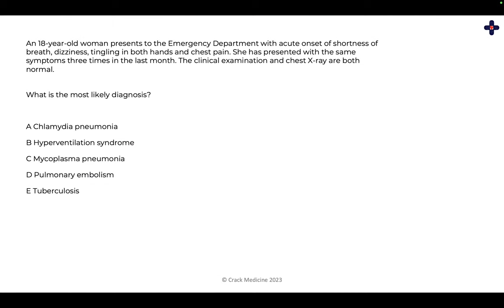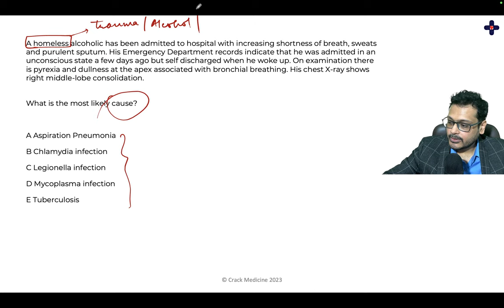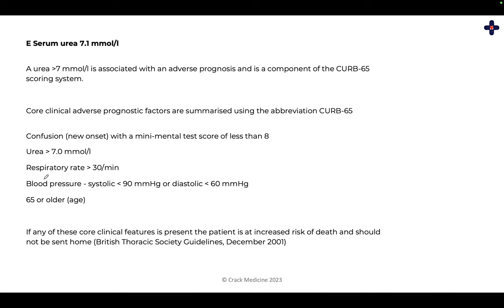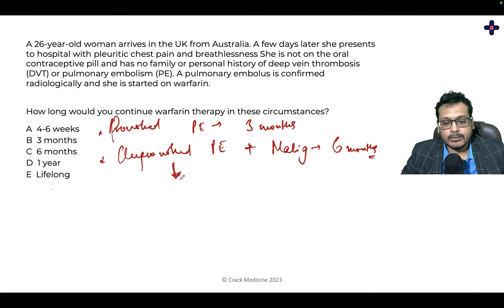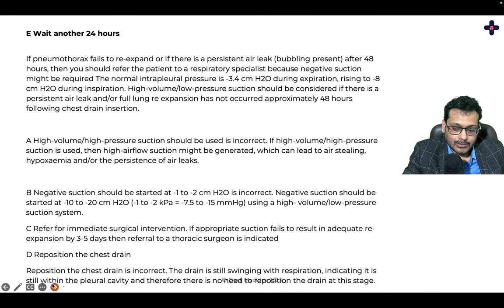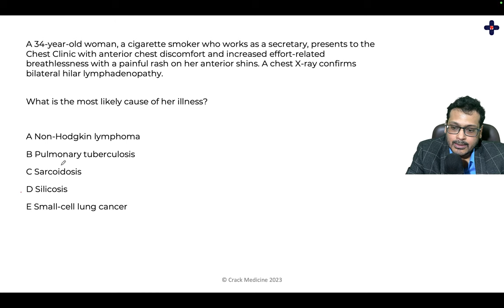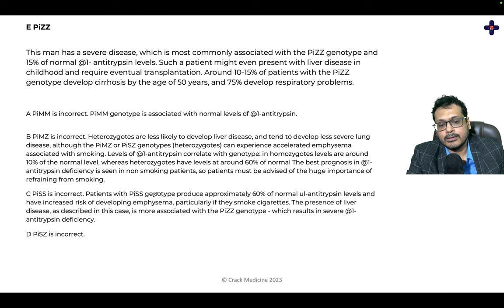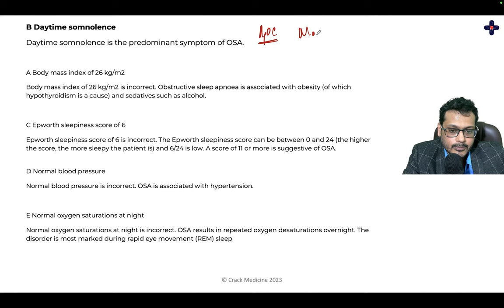Respiratory | Rapid Revision Series Lecture| MRCP(UK) Part 1| Crack Medicine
Complete NOTES & LECTURES

Crack Medicine brings you yet another MRCP revision session to prepare you for MRCP Part 1. In this session, Dr. A. D. will be discussing MRCP's important topic “Respiratory”, he will cover the basics of the chapter through important questions, and tips & tricks to remember the concepts and solve questions. Watch this video to know all about “Respiratory”

Crack Medicine is a free YouTube channel to help MRCP aspirants in their preparation for MRCP exams. The channel will guide you in making a strategy to decode the MRCP question paper, revise every detail of all the subjects and make a study plan that will help you prepare with confidence. Our Crack Medicine experts are committed to giving the best guidance for MRCP Exam preparations by analysing the crucial needs of the doctors who want to crack the entrance exam and get through IIT MRCP.

Let’s study smart and know how to CRACK MRCP Exam with ease.

In this MRCP Part 1 Live Online Class, Dr. A. D. will touch upon important questions, and strategy for “Respiratory” He is a passionate teacher and has helped many doctors crack the MRCP. During LIVE online classes he shares his personal experiences with doctors preparing for the MRCP Exam. This helps the doctors get acquainted with the MRCP exam and make a study plan and strategy that will help them crack MRCP Part 1, MRCP Part 2 & The PACES Exam.